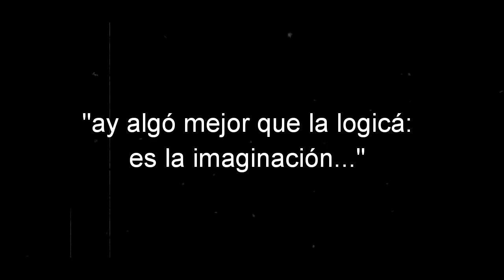FOLLOW YOUR DREAMS / ELGRILLOfilms.S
NO importa lo que te digan los demas,
Tu solo tu decides como vivir tu vida ..
Cual camino escoger para poder llegar a donde te sientas comodo y poder disfrutar.

No es facil la vida golpea duro, pero todo esta en aguantar esos golpes par apoder golpearla de regreso...